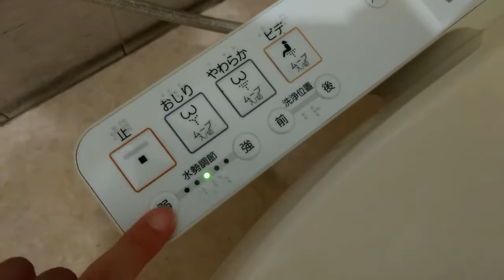TOTO C48AS｜イオンスタイル新百合ヶ丘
品番:C48AS + ウォシュレットSB(TCF6221)
カラー:SC1(パステルアイボリー)
場所:イオンスタイル新百合ヶ丘

このウォシュレットSB生き残り多い気がするぅ。

This Washlet SB is hard to break.